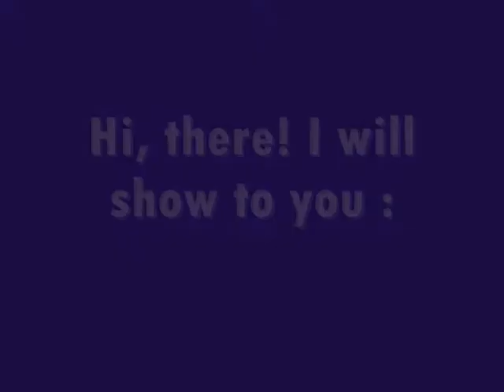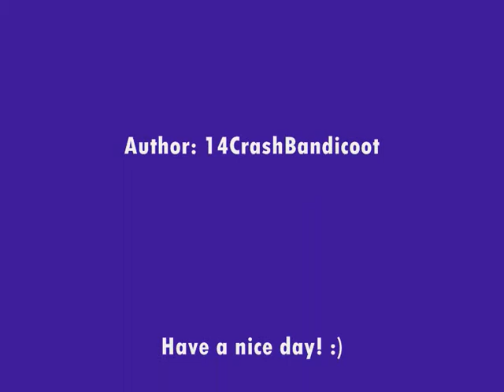Crash on Ripper Roo head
When Crash bash Ripper Roo he jumped on his head